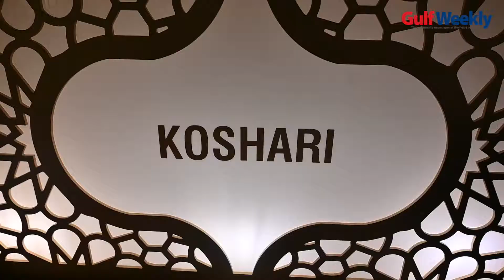Four Seasons Bahrain Ramadan Iftar & Ghabga